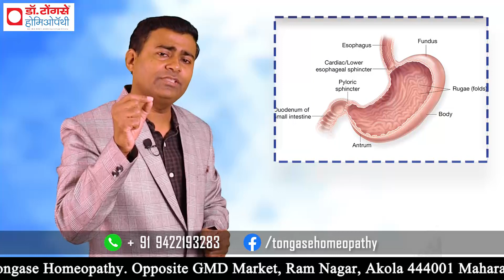बार-बार सीने और बेचैनी का परमानेंट उपाय I Heartburn acidity burning in the chest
"क्या आपको बार-बार सीने में जलन और बेचैनी की समस्या है? इस वीडियो में हम आपको बताएंगे दिल की जलन (Heartburn) और अम्लपित्त (Acidity) के असरदार घरेलू उपाय। जानिए कैसे इस समस्या को हमेशा के लिए ठीक किया जा सकता है और दिल की जलन से बचने के तरीके। heartburn acidity homeremedies"